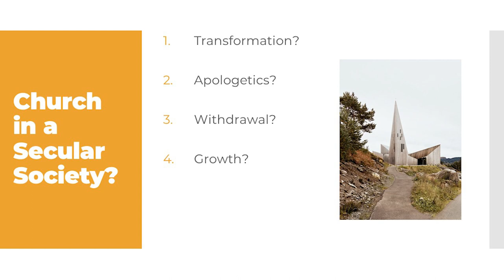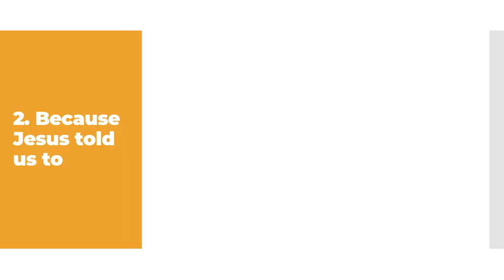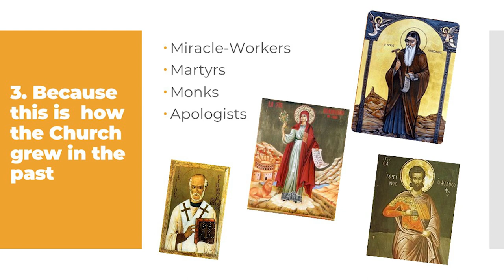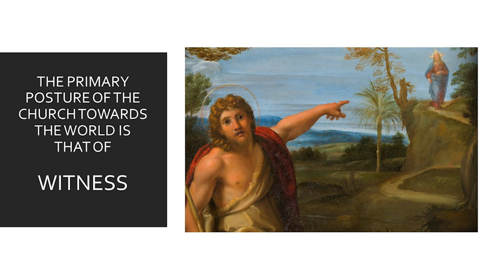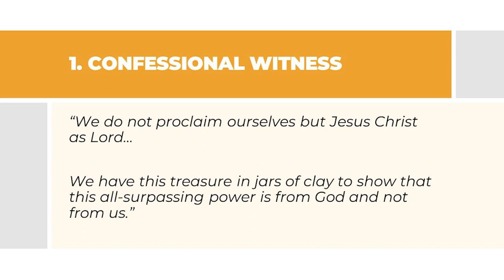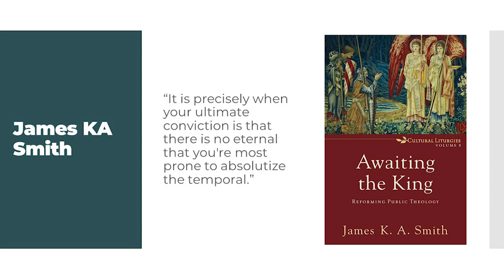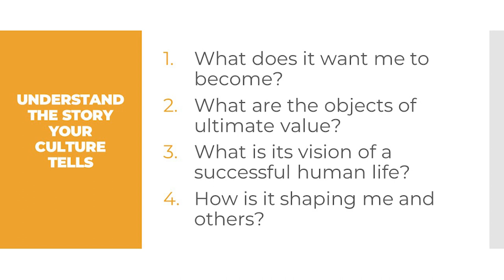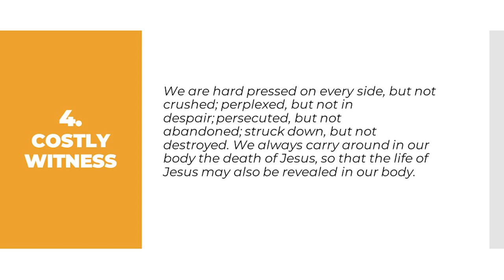Bishop Graham Tomlin - Why Public Witness Matters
Bishop's Annual Lecture - Session 1 - Bishop Graham covers church in a secular society and what kind of witness is now needed. Tuesday 27 February 2024